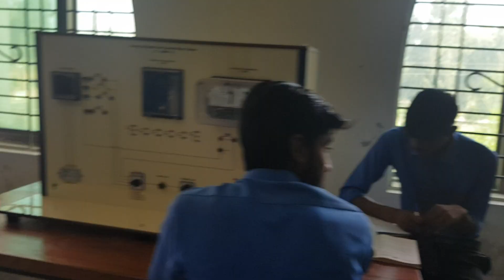First Badge Of GCT JAUHARABAD electrical Section A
This is the class of electrical department 3rd year Section A
This is the first badge of GCT COLLEGE JAUHARABAD  electrical department DAE Section A
Pass out On 30 April 2019
Today is 9 April 2019
We really miss this days
Zindgi ky khobsurat lamahy jo bht jldi guzar gay